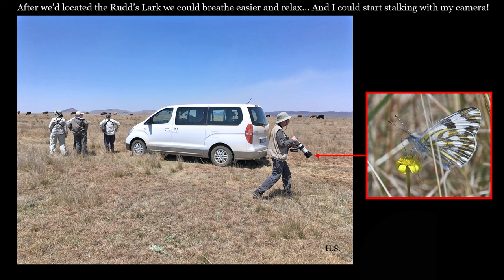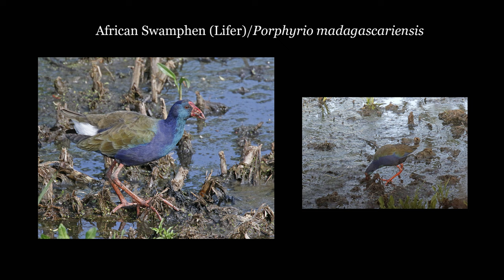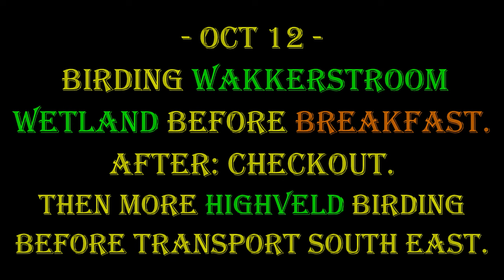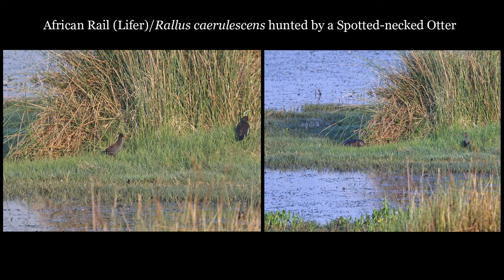Birding South Africa Part 4: the Wakkerstroom area Oct 10-12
This video covers our birding in the Wakkerstroom area which results in photos of birds in Highveld habitat, including a host of endemic Larks and Pipits.
There's some video footage from Wakkerstroom Wetland and our lodge, Wetland Country House & Sheds (which was a super-nice place!).
Some birds featured on video are: Helmeted Guineafowl, Southern Masked Weaver, Cape Weaver, Little Bittern, African Rail, Blue-billed Teal, Yellow-billed Duck, Bokmakierie, Greater Striped Swallow, Levaillant's Cisticola, Blue Crane and Long-tailed Wydah.